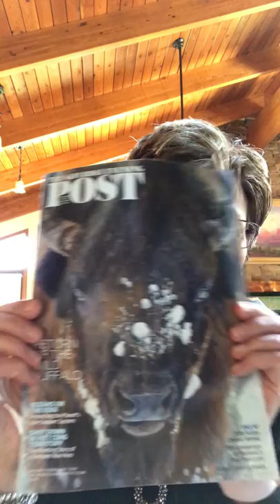A Word of Wisdom You Cannot Ignore!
A Teaching To Help You Avoid The Pitfalls of Walking in the Flesh Especially  With Those Who Are Your Enemy.